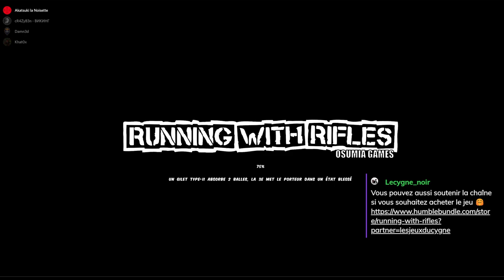Running With Rifles - Live avec le Discord ! Rediff 01 [FR][Damn3d]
L'équipe discord des Jeux Du Cygne, emmenée par Damn3d, tente de prendre d'assaut les positions ennemies !
Ces épisodes sont des rediffusions de live, n'hésitez pas à nous suivre sur les réseaux pour ne pas rater la suite !

🎮 : Running with Rifles
Vous avez aimé ? Vous pouvez aider la chaîne en achetant chez notre partenaire
🔑 : Merci à JackMayol !

- Ardarin
- Broudaff
- Célestin
- Mallevin
- Mangazore
- Papillote
- Zmoi6